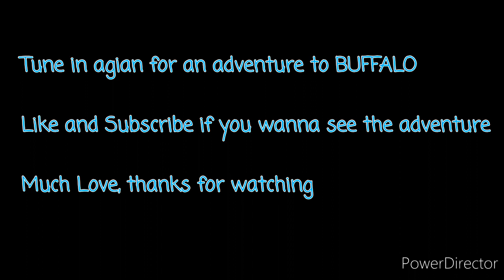Adventures with Dom Ep:2- What happens in Quarantine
Adjusting to the current quarantine, here are some of the adventures I explored at home. The next video will be an Adventure to Buffalo by mountain bike.
Much love.